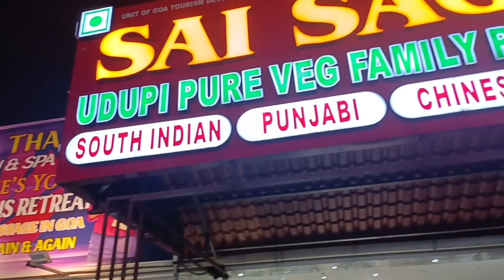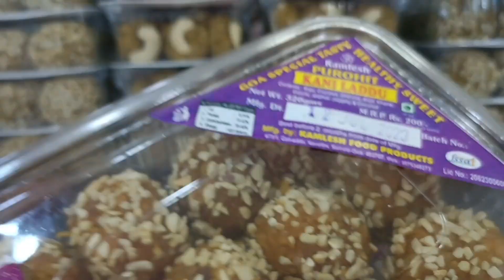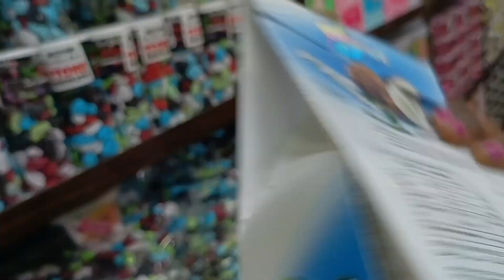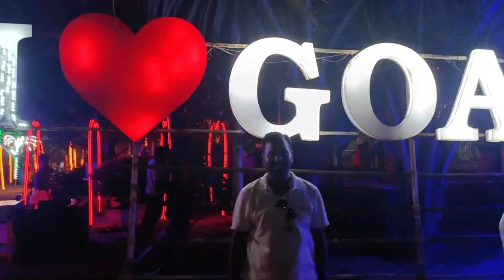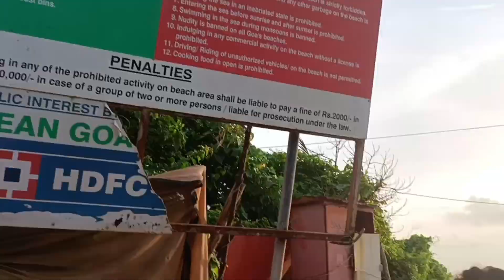Goa famous cashew and Calangutebeach /candolimbeach